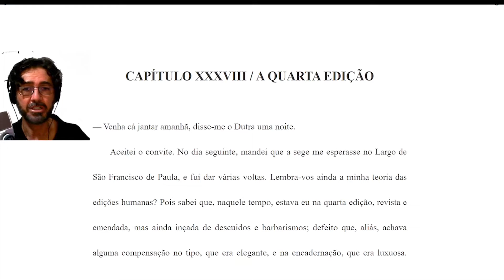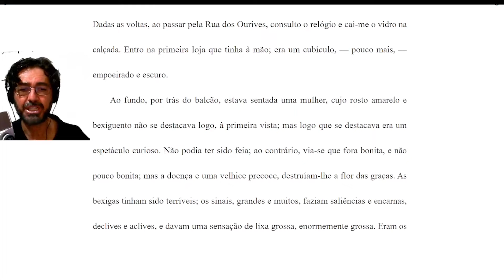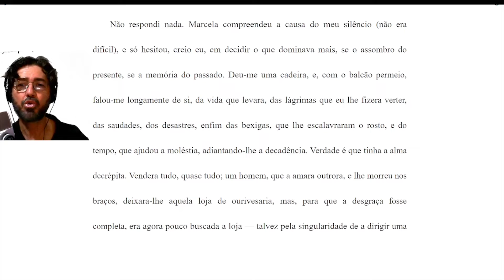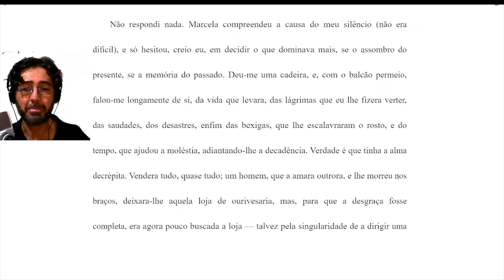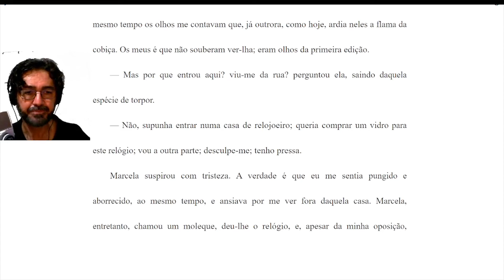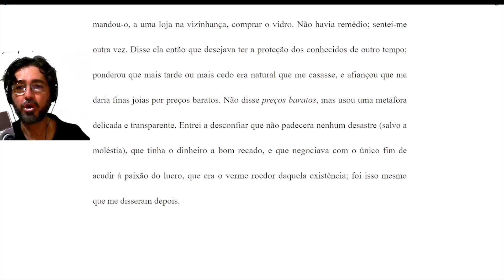Capítulo 38 | Memórias Póstumas de Brás Cubas | A quarta edição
Memórias Póstumas de Brás Cubas (Machado de Assis, 1881)

Memórias Póstumas de Brás Cubas é um romance escrito por Machado de Assis, desenvolvido em princípio como folhetim, de março a dezembro de 1880, na Revista Brasileira, para, no ano seguinte, ser publicado como livro, pela então Tipografia Nacional como Memorias Posthumas de Braz Cubas.

O livro tem como marcas um tom cáustico e novo estilo na obra de Machado de Assis, bem como audácia e inovação temática no cenário literário nacional, que o fez receber, à época, resenhas estranhadas. Confessando adotar a "forma livre" de Laurence Sterne em seu Tristram Shandy (1759–67), ou de Xavier de Maistre, em Memórias Póstumas rompe com a narração linear e objetivista de autores proeminentes da época, como Flaubert e Zola, para retratar o Rio de Janeiro e sua época em geral com pessimismo, ironia e indiferença — um dos fatores que fizeram com que fosse amplamente considerada a obra que iniciou o Realismo no Brasil, ainda que com elementos livres e próprios a Machado de Assis.

Trilha musical ad libitum (viola brasileira) e leitura de Wisley Vilela